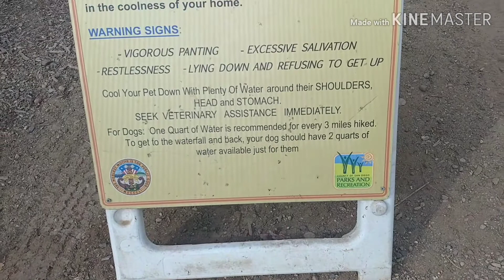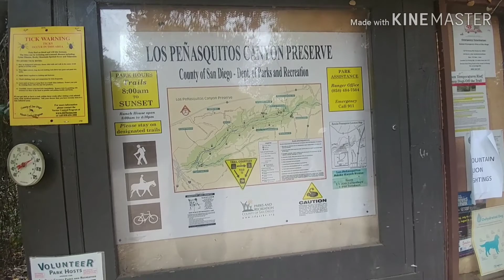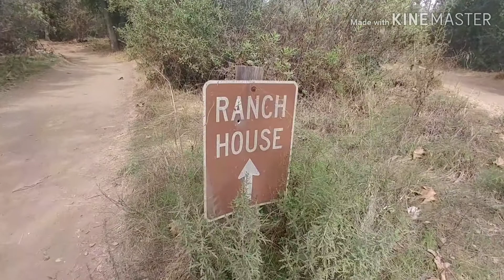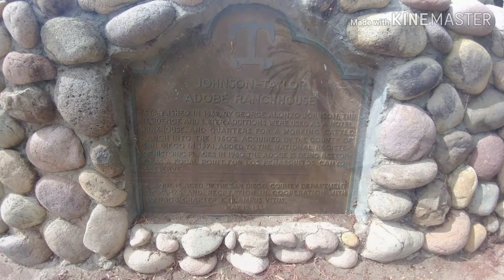Los Penasquitos Canyon Preserve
@TeamPhoenixAdventures enjoyed a Sunday stroll in late October.